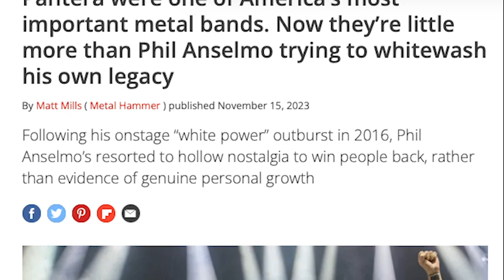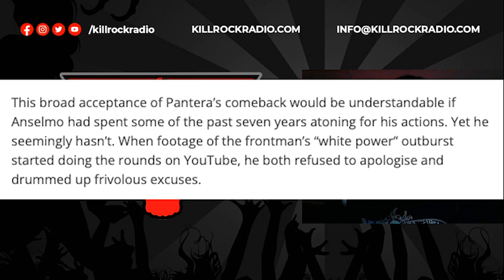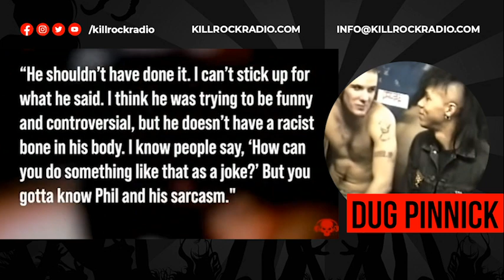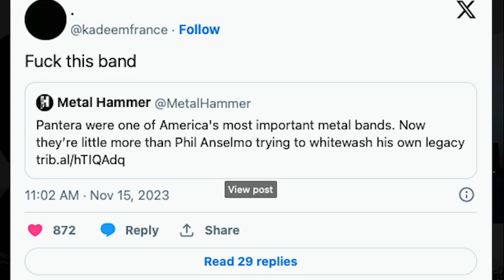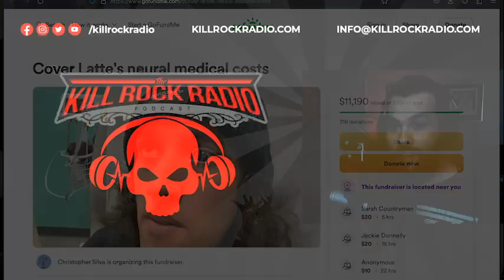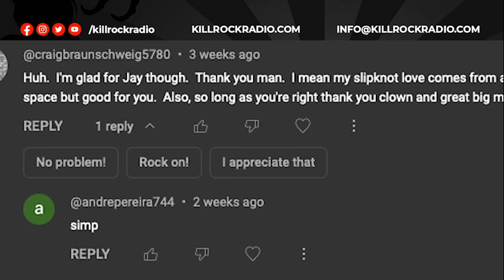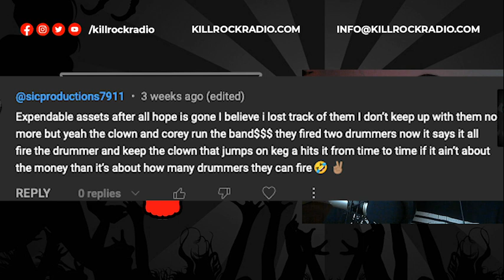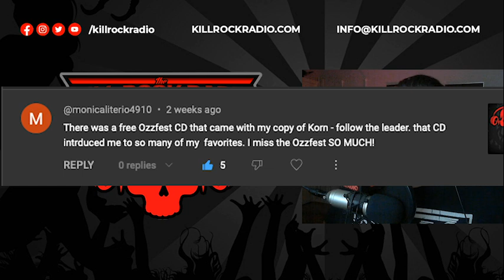KRRP 143 - Pantera Singer Whitewashing Legacy? - Furry Punched in TX Mosh Pit - Listener Comments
THIS EPISODE: Pantera front-man Phil Anselmo has been dogged by accusations of being a nazi, since he threw a "hitler salute" at the 2016 Dimebash. A new op-ed piece in Metal Hammer accuses Anselmo of using the current PANTERA tour to "whitewash" his legacy. Also a "furry" was attacked by a moron crowd killer in Austin TX and we're on the hunt for JUSTICE! Also we read your comments AND MORE!